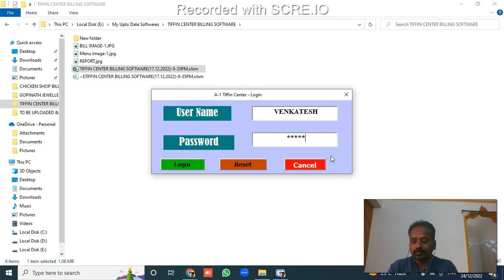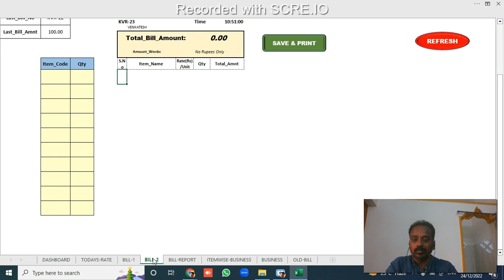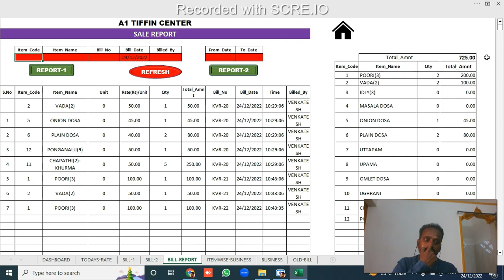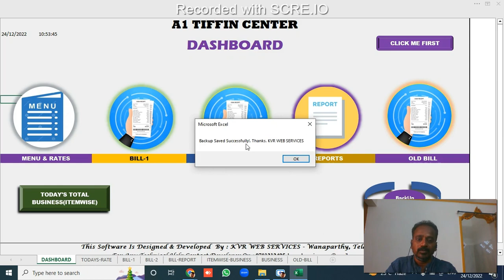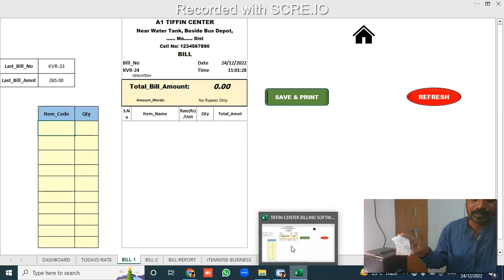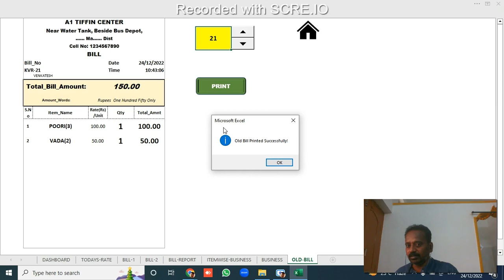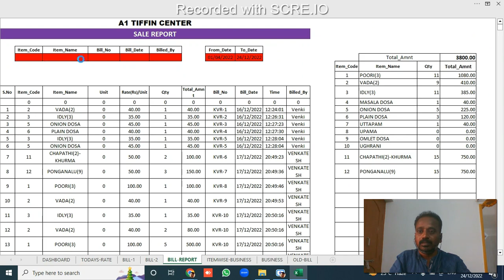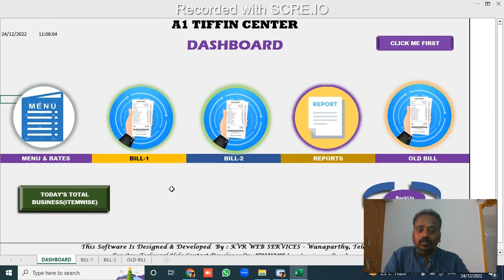Tiffin Center/Fast Food Center Billing Software In MS Excel. Easy To Use. User Friendly.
This Tiffin Billing Software Is Available In MS Excel. Very Easy To Use For Your Business. It Is Fully Protected With Password.

Bill Print Will Be Come In 80mm Paper On Thermal Printer.

You Will Have Different Types Of Business Reports In This Software.

We At KVR WEB SERVICES Designs & Develops Customized Software For Your Business Like,
Software For-
1) Readymade Garment Shop - With Inbuilt Barcode Generation & Printing.
2) Grocery Shop - With Inbuilt Barcode Generation & Printing.
3) Restaurant
4) Chicken Shop
5) Medical Store
6) Doctor Consultancy
7) Jewellary Shop
8) Tiffin Center / Fast Food Center
9) School Management Software
etc, As Per Customer Requirements.